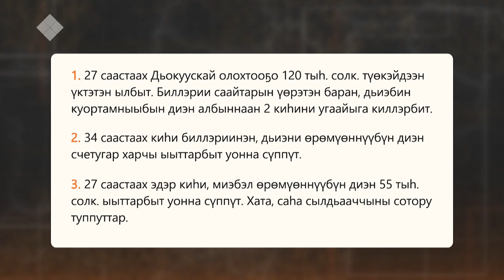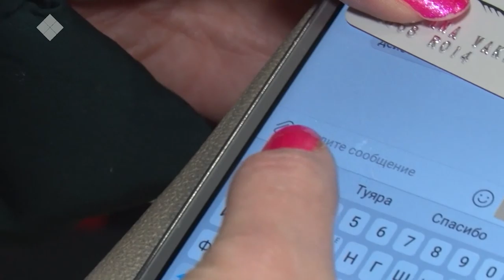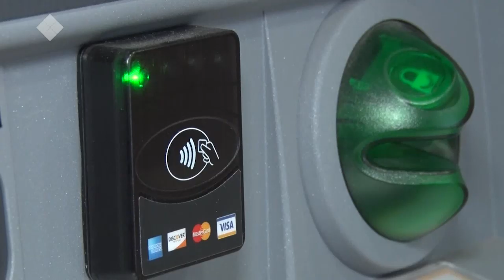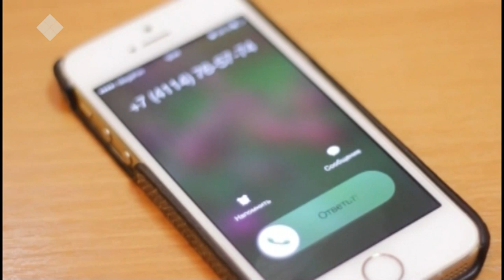«Сэргээ» биэриигэ: интернет-түөкүн угаайытыгар киирэн биэримэҥ (19.11.2019)